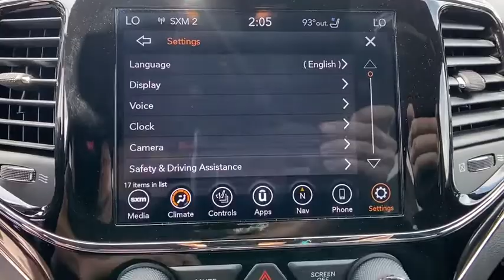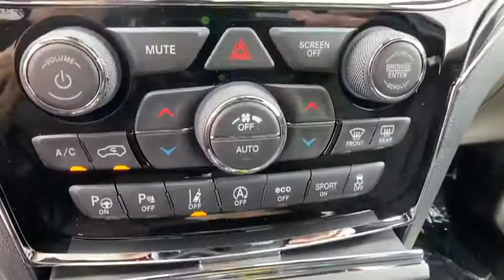2020 Jeep Grand Cherokee Orlando, Deltona, Sanford, Oviedo, Winter Park, FL C361142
2020 Jeep Grand Cherokee
2020 Jeep Grand Cherokee Trailhawk - Stock#: C361142 - VIN#: 1C4RJFLGXLC361142